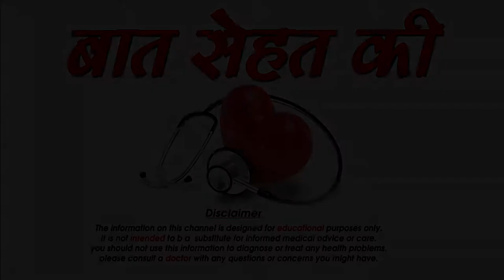कील मुहांसे (Pimples,Acne) को दूर करने का उपाय Pimples kaise hataye / Pimples removal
कील मुहांसे (Pimples,Acne) को दूर करने का उपाय Pimples kaise hataye / Pimples removal aksar hume apne chehre ko sajane ke liye makeup karne ki bhot aadat hoti hai apne chehre ko humesha sundar dikhane ke liye hum makeup ka sahara lete hai lekin kyi bar humare chehre pr muhase bhi ho jate hai jo humare chehre ki sundarta ko bigadne me ek mint ka bhi samay ni lagte agar apka chehra bhi muhaso se bhar chuka hai or apko apne chehre ko chupane ke liye kuch karna hai to chliye aj jante hai kuch aise makeup tips jo apke chehre se muhaso ko dur kar skta hai. कील मुहांसे (Pimples,Acne) को दूर करने का उपाय Pimples kaise hataye / Pimples removal